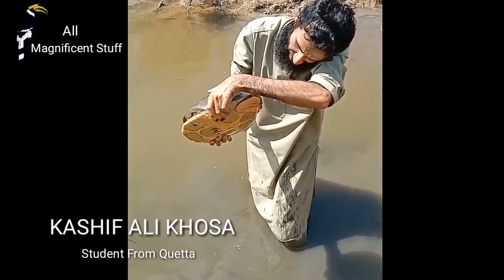Indian Flapshell Turtles And Beautiful wetlands of Balochistan And Sindh.(Urdu)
Indian Flapshell Turtles:
These turtles are widespread and common in South Asian provinces. it plays an important role to reduce pollution in aquatic ecosystems by feeding on snails, insects, and fragments of dead animals.

Lives in the shallow ,quit often stagnant waters. of rivers , lakes ,ponds , streams and marshes ,irrigations canals and tanks.Waters with sand or mud  bottoms are preferred because of the tendency to burrow.

Welcome to All Magnificent Stuff

in this video we 'll see these Turtles and know about them

Also see the Little Water world between two provinces of Pakistan۔

بلوچستان اور سندھ کے دو ضلعوں کو سیراب کرنے والی شاہی کینال" اور اسکے درمیان واقع خوبصورت تالاب  ندی اور نالے جہاں کئی آبی جاندار  پائے جاتے ہیں وہیں فلپ شیل کچھوے بھی پائے جاتے ہیں ہم نے کچھ انکے کے بارے میں بتانے کی کوشش کی ہے , دیکھئے یہ دلچسپ ویڈیو اور مزید ویڈیوز کے لئے سبکرائب فرمائیں.